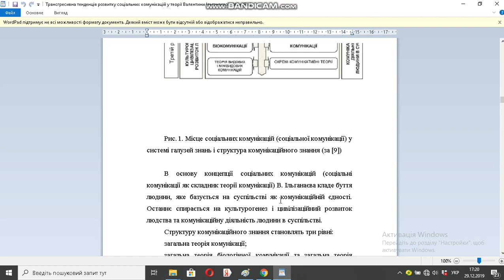Трансгресивна тенденція розвитку соціальних комунікацій у теорії Валентини Ільганаєвої